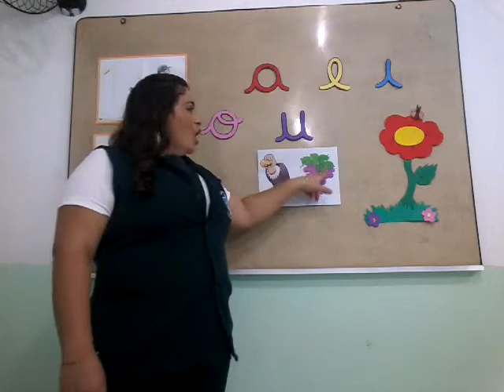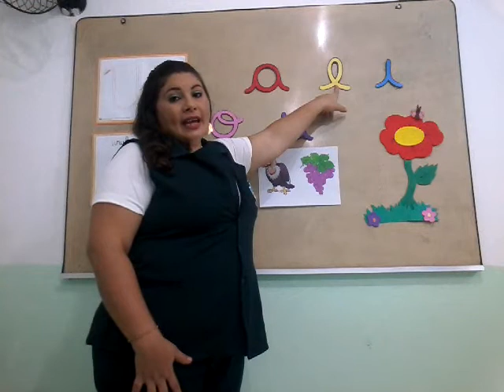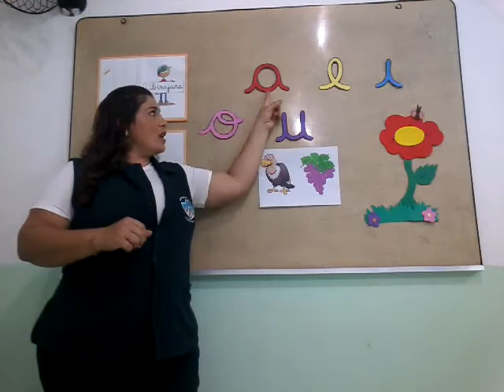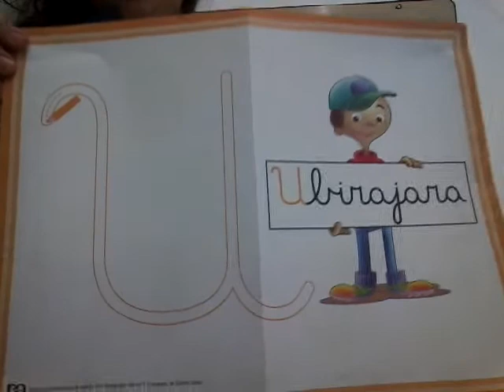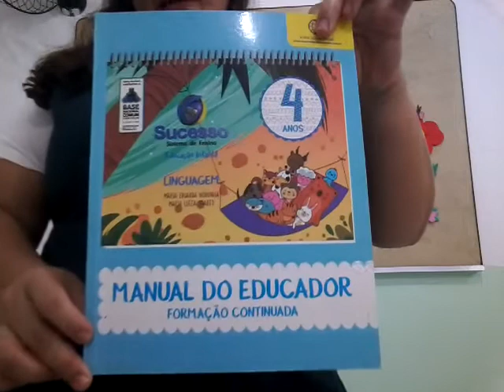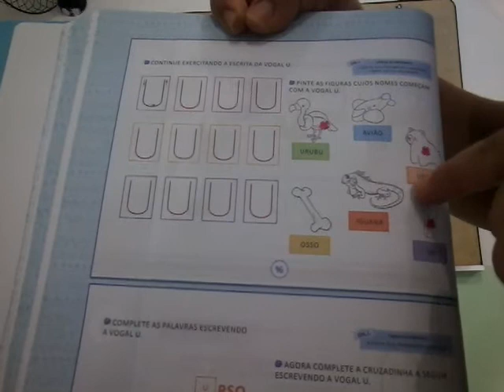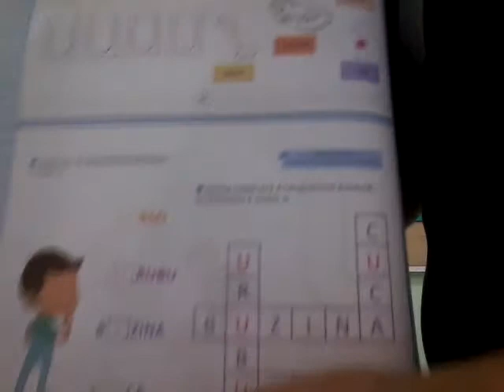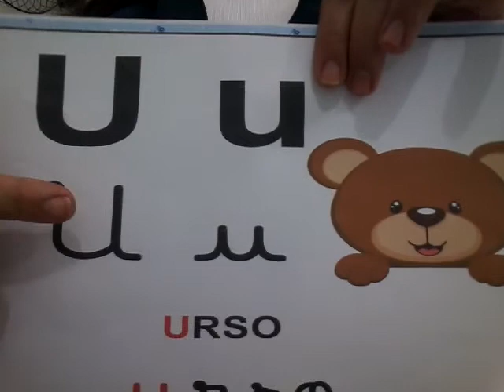INFANTIL IV - LINGUAGEM - 08/03/2021